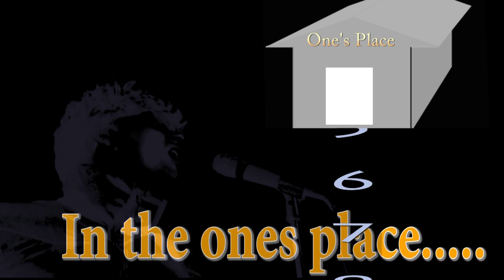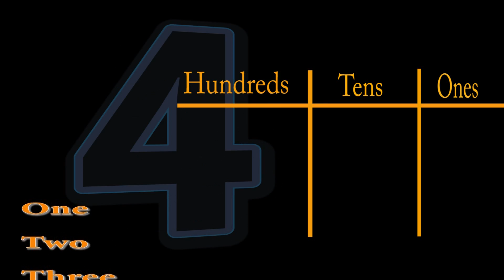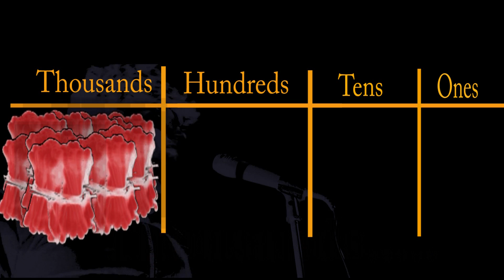Place Value Song: Ones, Tens, Hundreds, and Thousands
An educational math music video that explains place value from makeyourmathpop.net. It discusses the ones, tens, hundreds, and thousands places. This kids song is part of a free math program that uses free video lessons and songs to teach 3rd grade students math concepts. The free math video lessons are available on this YouTube channel and at makeyourmathpop.net.